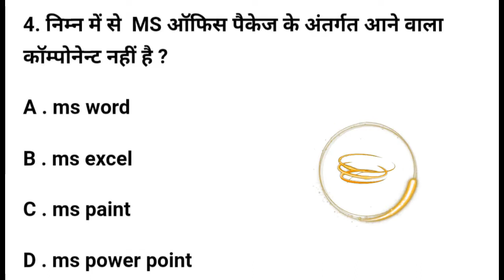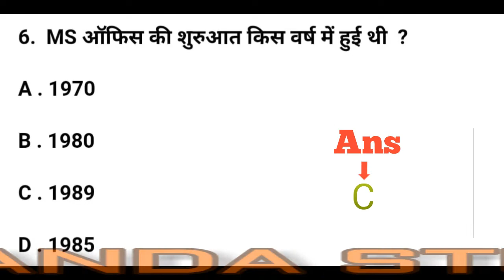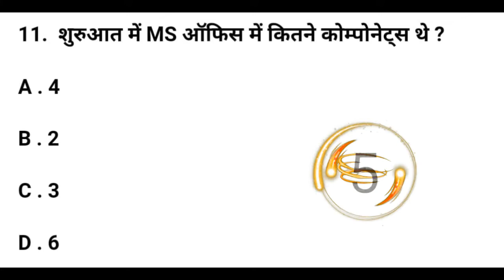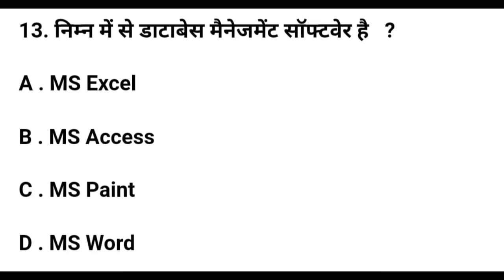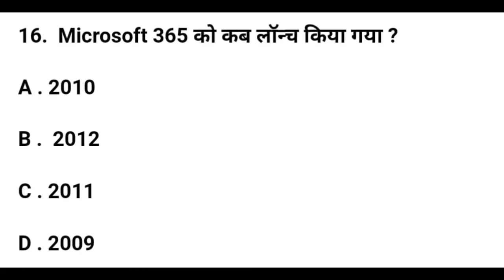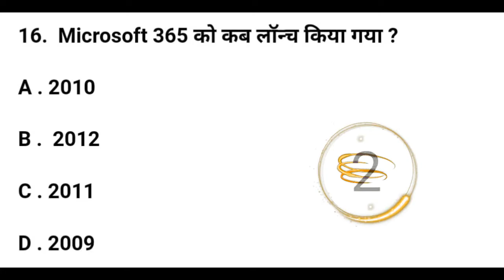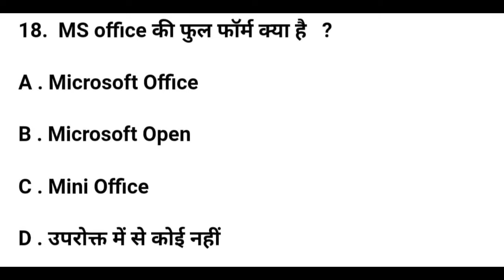ms office important objective || ms officce mcq hindi